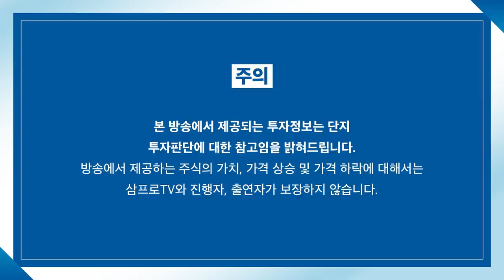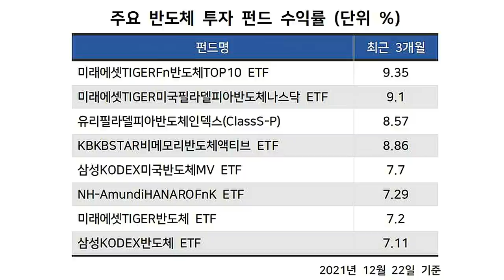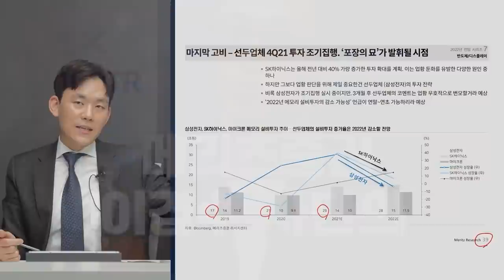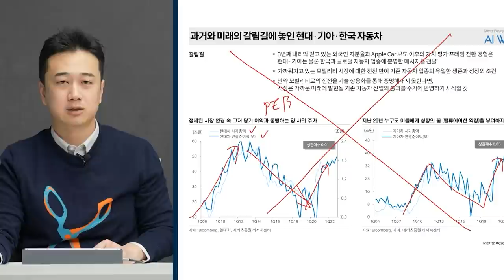[뉴스3] 메모리 업황 회복 청신호...반도체펀드 수익률 '쑥'